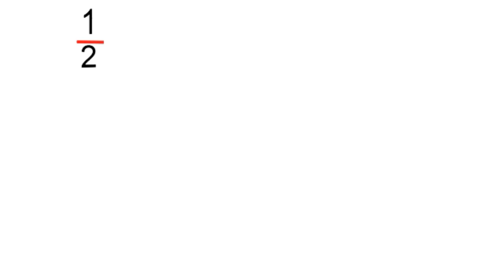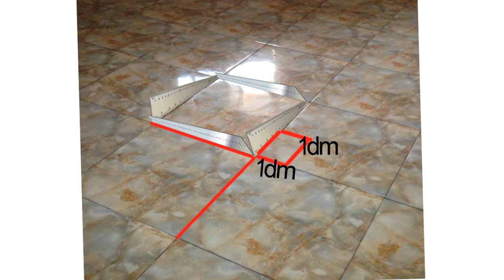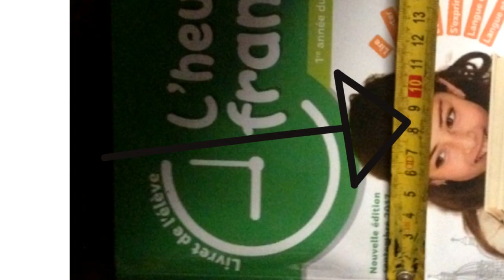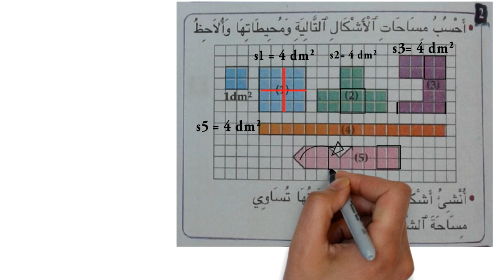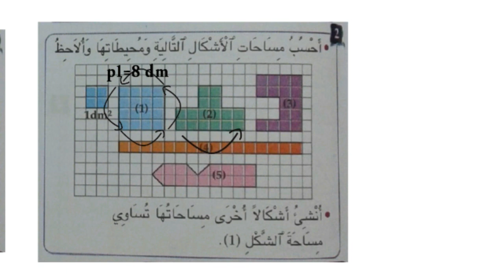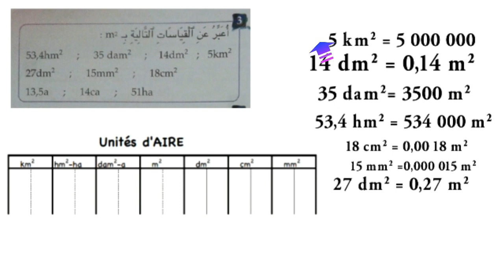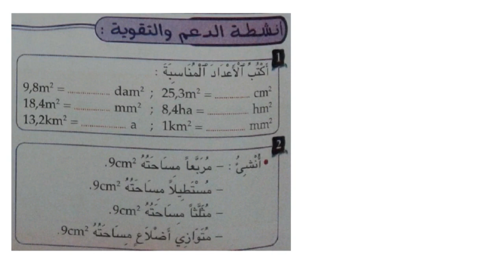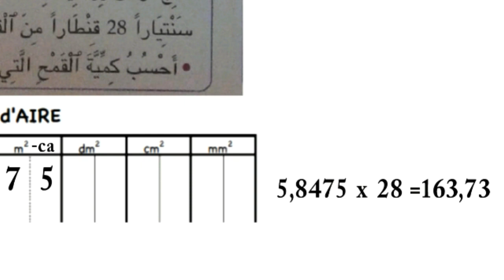السنة السادسة.. المساحات ، تمارين ص 56